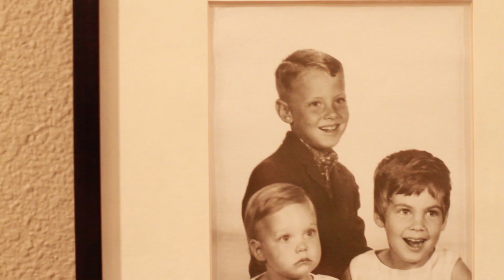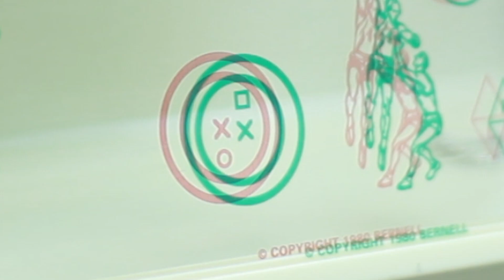Vision Therapy Changed Kathy's Life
At 37, Kathy visited an optometrist who would change her entire perception of what she was capable of achieving. She was only using one eye, so vision therapy was required to fix her vision problem.

Kathy's condition was so severe that she was practically using one eye to see.  One eye was higher than the other causing the eye to inability to focus.